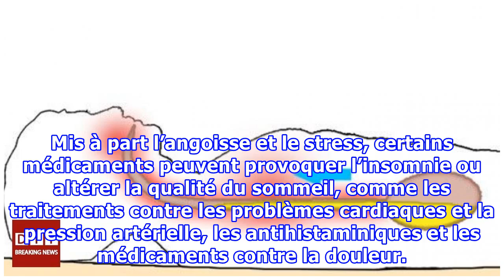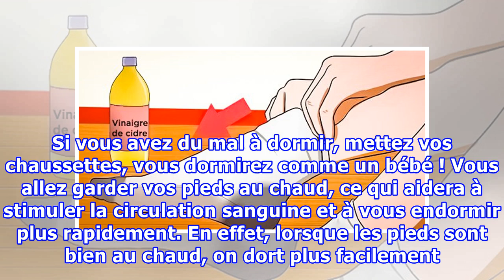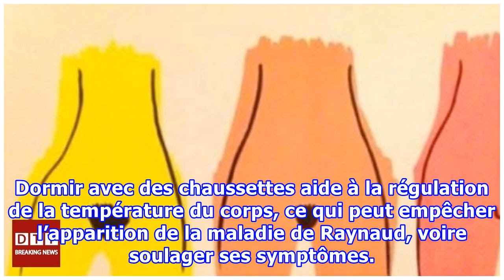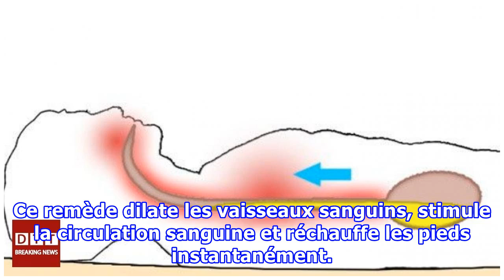Une astuce incroyable pour dormir rapidement, prévenir les talons fendillés et rester au frais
La qualité du sommeil est essentielle pour votre hygiène de vie, et pour assurer une bonne dose d’énergie au corps et à l’esprit. Mais saviez-vous que dormir avec des chaussettes pouvait procurer encore plus de bienfaits ? Explications. Si votre corps manque de sommeil, ou que vous êtes incapable de dormir et de vous reposer pendant la nuit, cela peut avoir des conséquences fatales sur votre santé. Le sommeil occupe environ 1/3 de la vie, mais souvent, on n’obtient pas la quantité de sommeil suf...